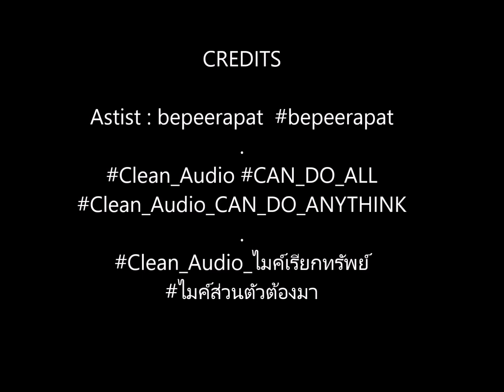bepeerapat Clean_Audio_CA954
Astist : bepeerapat
ขอบคุณ คุณลูกค้าที่สนับสนุน Clean Audio ครับ
ในสถานการณ์แบบนี้ นักร้องต้องมีไมค์ส่วนตัว เป็นดีที่สุด
ปลอดภัยไว้ก่อน
ขอบคุณ Cr. คลิปเพลง